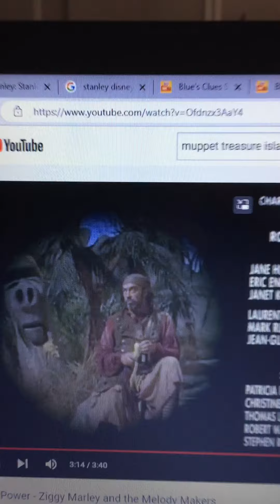A Bugs Life Long John Young Silver Blooper